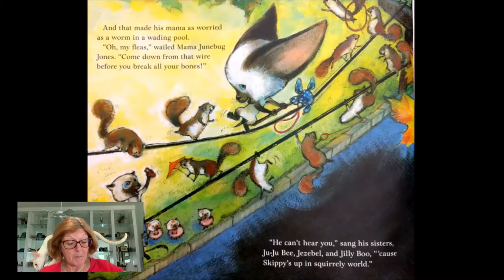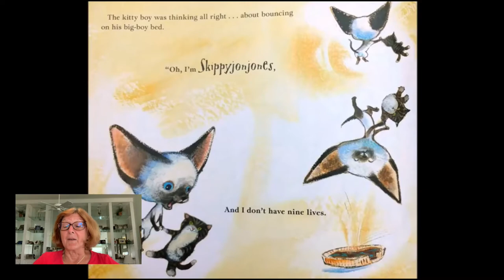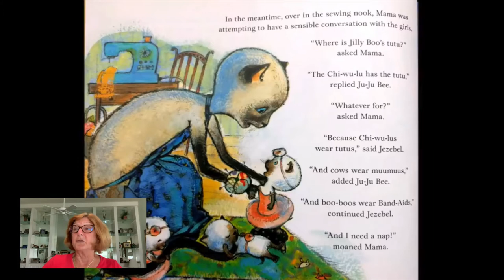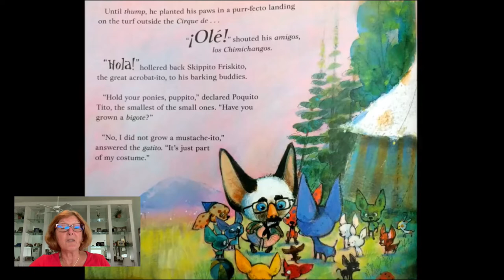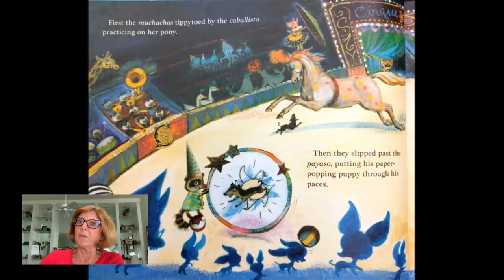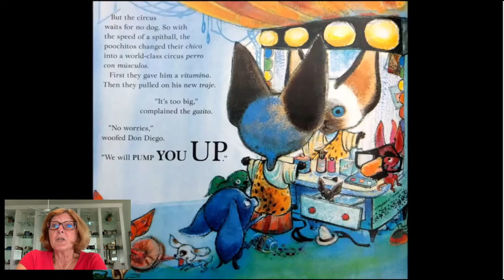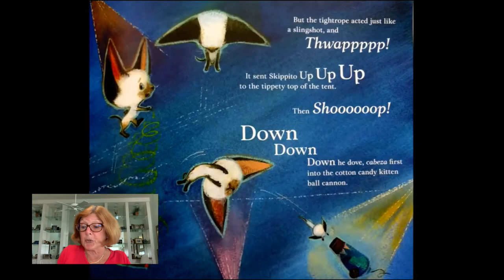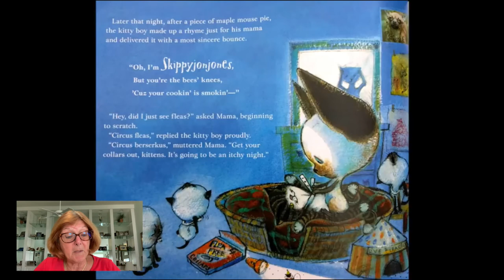"Skippyjon Jones Cirque De Ole" with Ms. Sally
Join Ms. Sally in reading another adventure with Skippyjon Jones the Siamese cat!